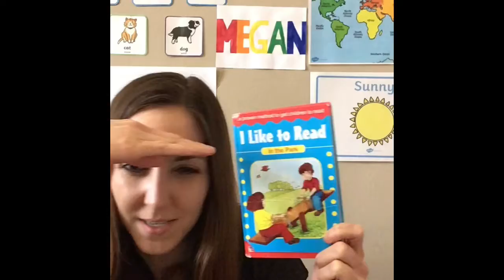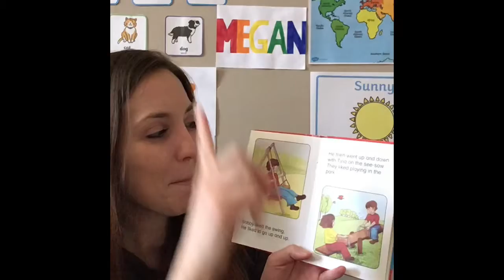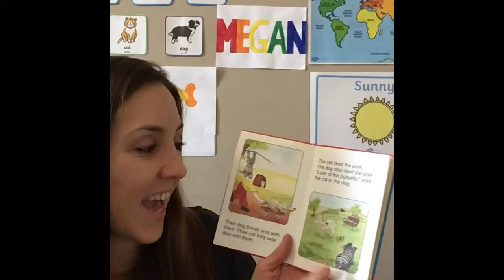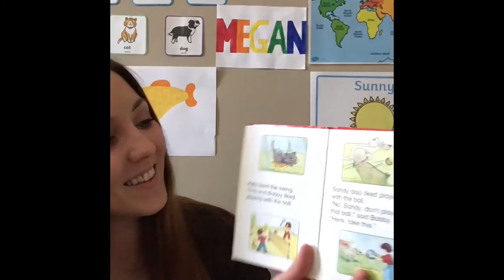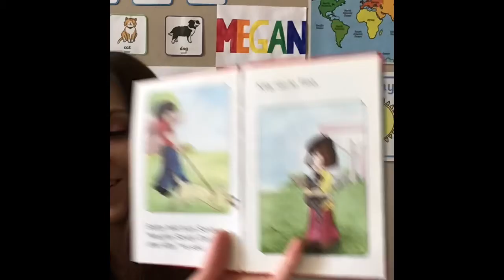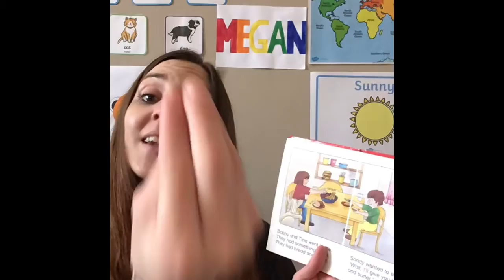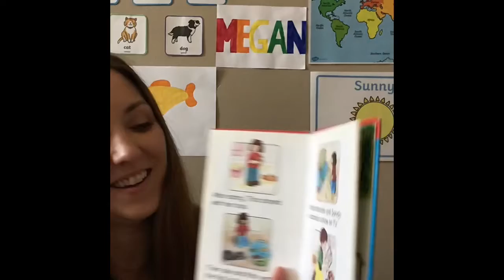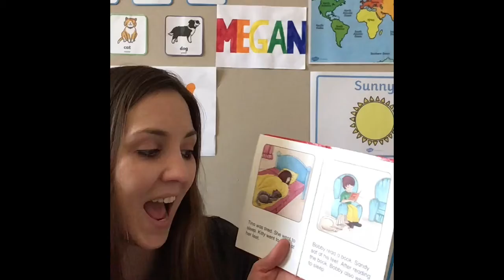Younger Preschool Story Time: In the Park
Hello everyone! Today on story time we are reading In the Park to get us excited about spring and spring-related activities.

We hope you like our story! Parents don’t forget to check our Google Drive for worksheets and coloring pages to download!